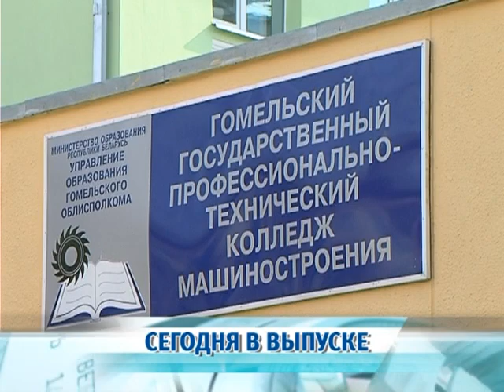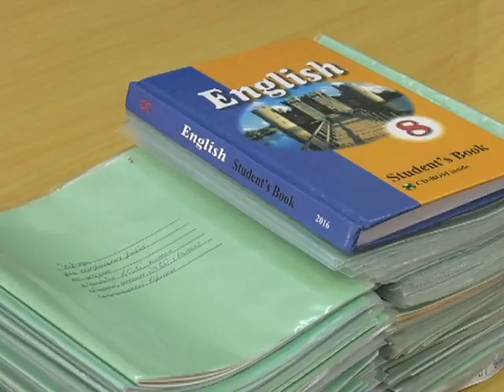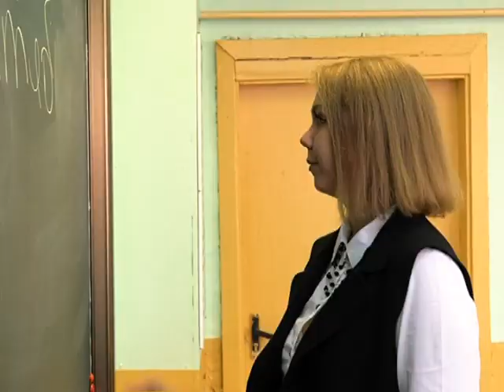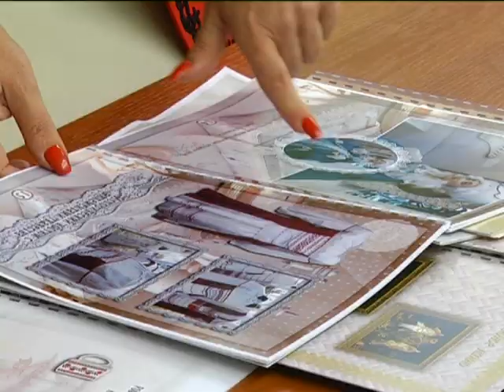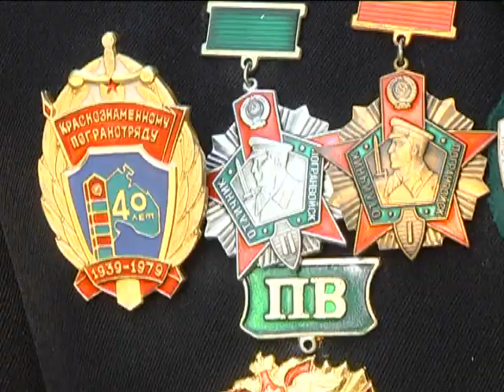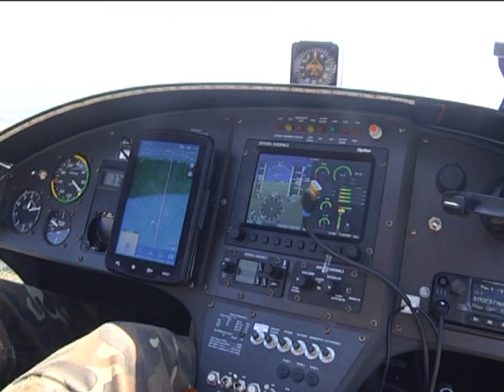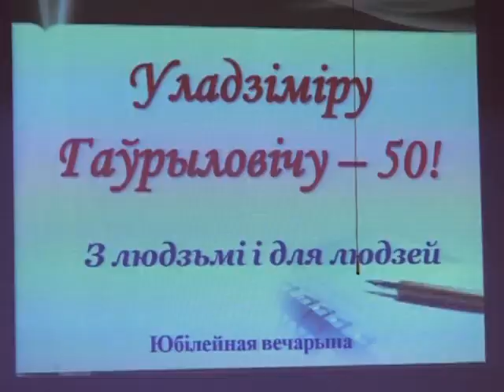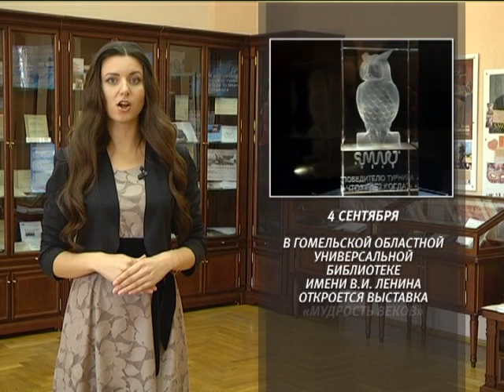03 09 2017 НОВОСТИ НЕДЕЛИ